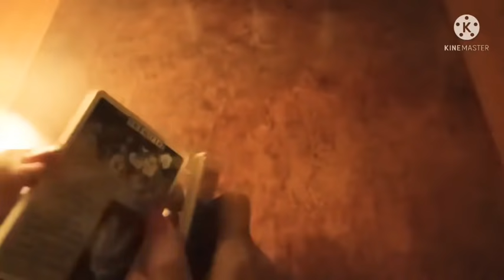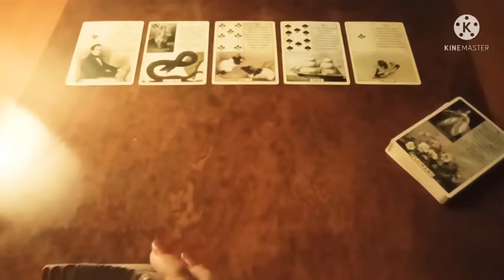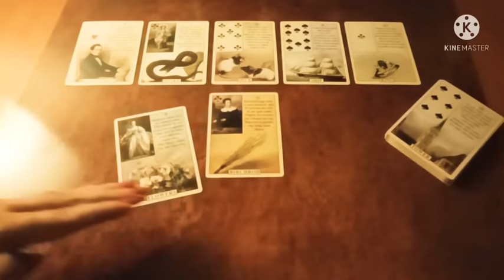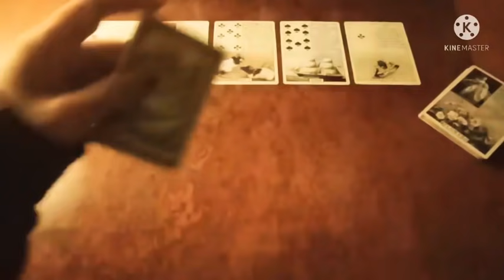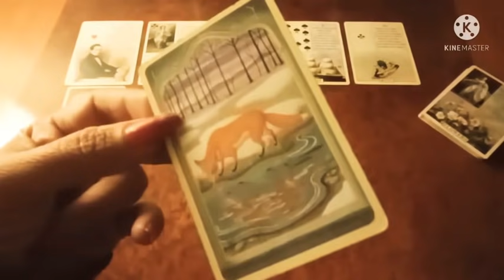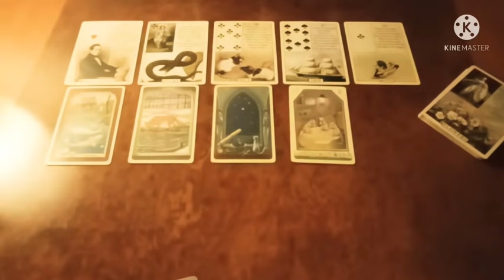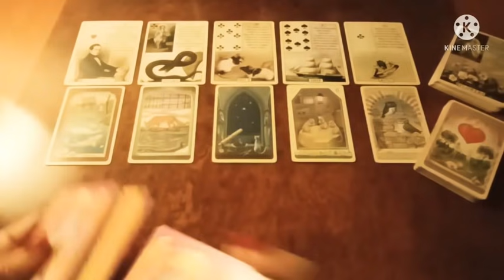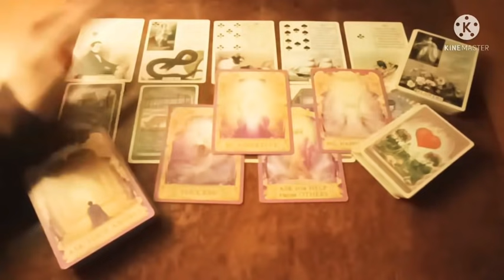Belajarlah dari pengalaman masa lalu